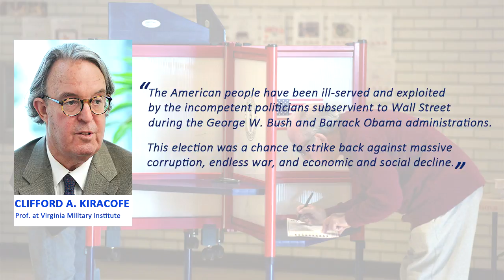Beijing Minute: The 2016 U.S. Presidential Election Special Edition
This week, we are going to take a closer look at the just-concluded U.S. presidential election. Experts and observers from China and the U.S. have shared their thoughts and opinions on this heated race for the U.S. White House. What does president-elected Donald Trump's victory mean for the U.S., and the future of the U.S.-China relations as well as the world as a whole?